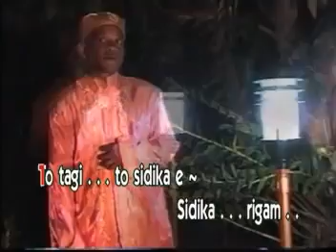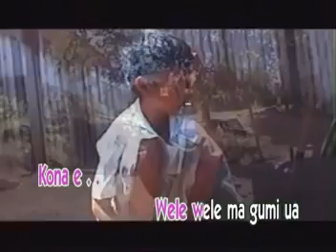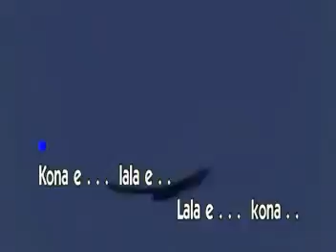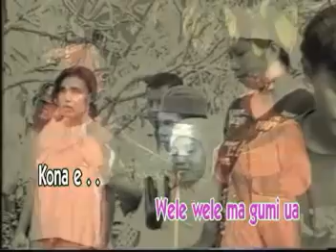Kasidah Maluku Utara - SIDIKA (Official Music Video)